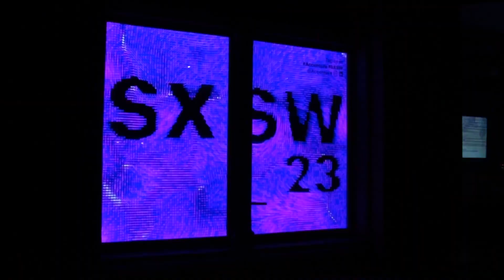SXSW 2023 - Zora Kovac of Sprout Interview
Host Johnny Alonso talks with filmmaker and animator, Zora Kovac about her short animation film, Sprout.  Sprout premiered at the 2023 SXSW in Austin, Texas in March 2023.

Sprout Plot:
After an agoraphobic scientist accidentally creates a baby-like plant creature, their connection threatens to upend his reclusive way of life.  Digital, hand painted water color and pastel. Completed 2022.

Official Selection SXSW Film & Television Festival 2023

Zora is a Los Angeles filmmaker / animator.  You can check out SPROUT, and more about Zora and her films here:

This segment was hosted by Johnny Alonso

This segment was filmed and edited by Simmie Terrell.  For more information about Simmie - Click On This: